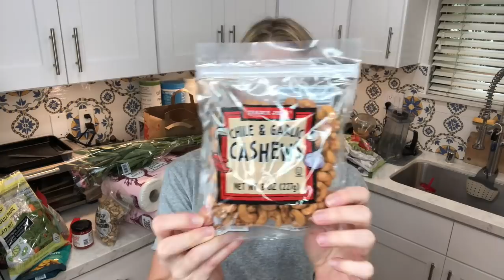Trader Joes Haul - Mystery of a missing bag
The mystery of the missing bag and sampling some new items.